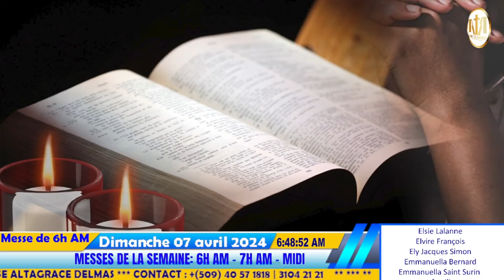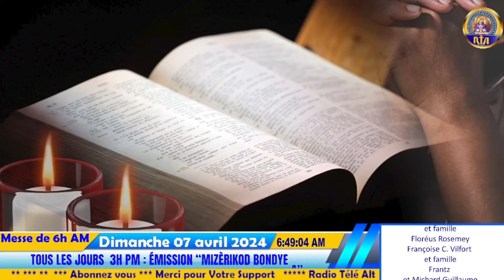2ème Dimanche de Pâques- Messe de 6h AM en L'honneur de la divine miséricorde